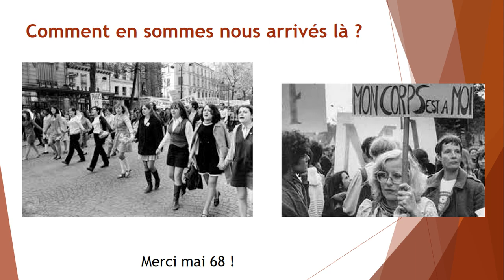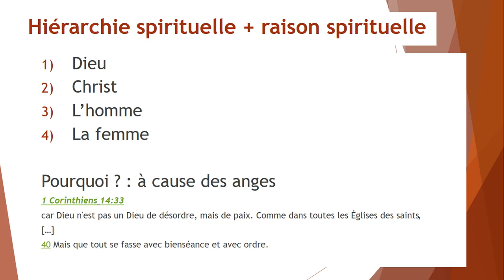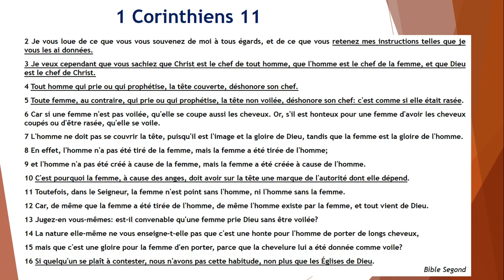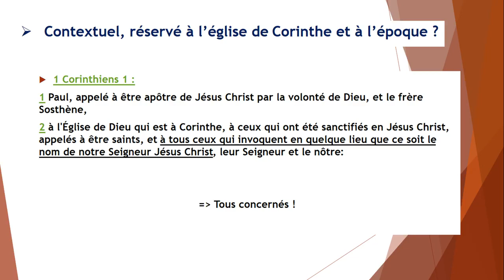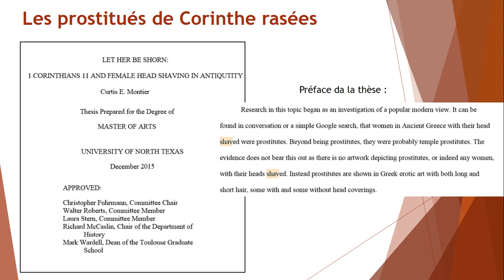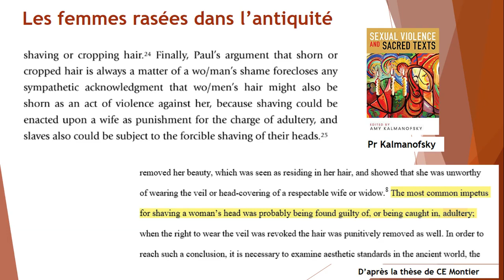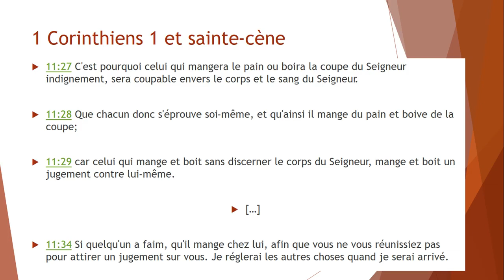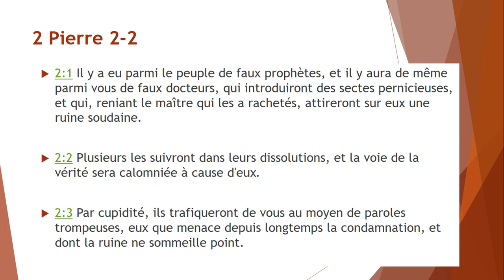Pourquoi les sœurs doivent porter le voile (preuve biblique)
La carte du monde pour trouver des chrétiens et vous faire baptisé

Faire un don à  l'Association Christ For Children International ( CFCI ) aidez les enfants orphelin :

Soyez bénis